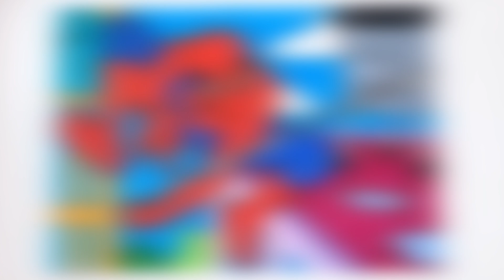SPIDERMAN AVENGER BACK IN ACTION COLORING PAGES - HOW TO DRAW SUPERHEROES